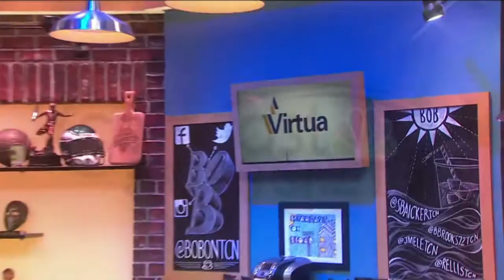Martin Ingelsby on Breakfast on Broad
Comcast SportsNet had new Delaware Men's Basketball Head Coach Martin Ingelsby on their morning show Breakfast On Broad